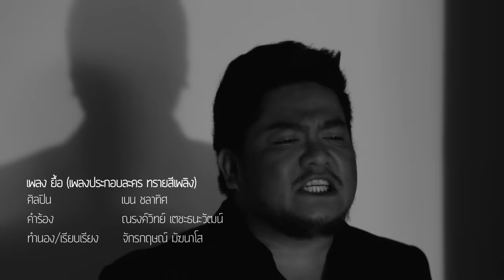ยื้อ Ost.ทรายสีเพลิง | เบน ชลาทิศ | Official MV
เพลง ยื้อ (เพลงประกอบละคร ทรายสีเพลิง)

ศิลปิน   เบน ชลาทิศ

 “ยื้อ” เนื้อหากินใจ ปนอารมณ์บีบครั้นนิดๆ พูดถึงช่วงเวลาที่จะต้องสูญเสียคนรักไป และต้องการจะยื้อเอาไว้ให้นานที่สุด ช่วงเวลาเพียงแค่วินาทีเดียว ก็มีค่ามาก หากจะทำให้เขาได้อยู่กับเรา ดนตรีแนว Pop ฟังง่าย ถ่ายทอดอารมณ์ บีบคั้น ด้วยน้ำเสียงของนักร้องคุณภาพ เบน ชลาทิศ ตันติวุฒิ  Divo แถวหน้าของเมืองไทย

ก็มันยังไม่พร้อม ที่จะเสียเธอไปอีกคน เพราะว่าใจฉันคงจะทน ต่อไปไม่ไหว

ก็เธอคือชีวิต ไม่มีเธอจะทำอย่างไร ฉันจะเดินก้าวไปยังไง หากไม่มีเธอจริงๆ

*  อย่าไปจากฉัน สัญญาได้หรือเปล่า ให้โอกาสฉัน รักเธออีกต่อไป
เธอก็รู้ว่าฉันนั้นไม่มีใคร ขาดเธอไปสักคน ฉันคงจะตาย จะหายใจอย่างไร โดยที่ไม่มีเธอ

**  แค่เพียงได้ซื้อเวลา ได้ยื้อเวลา
เพื่อให้เธอไม่จากไปไหน จะให้ฉันทำอะไร ฉันก็จะยอมทั้งนั้น
แค่เพียงให้เธอคืนมา ได้ยื้อเวลา สักนาทีก็มีค่ากับฉัน ขอร้องเธอได้ไหม อย่าให้ฉันต้องทนต้องอยู่คนเดียว

อยากเป็นอยู่อย่างนี้ ที่มีเธอให้รักต่อไป เพราะว่ามันรวดเร็วเกินไป ที่จะทำใจ

(ซ้ำ *, **)

จะทำอย่างไร ให้ฉันยังมีเธอต่อไป ฉันไม่รู้จริงๆ ฉันไม่รู้จะทำไง จะมีทางสักทางบ้างไหม ที่จะรั้งใจเธอ
(ซ้ำ **)

KKBox และ DEEZER